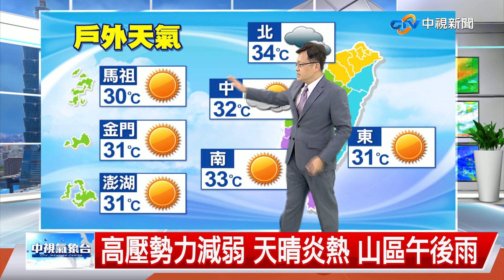【立綱氣象報報】高壓勢力減弱 天晴炎熱 山區午後雨│中視午間氣象 20220712